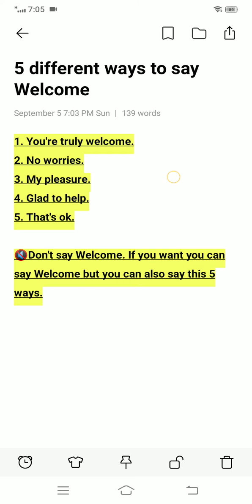5 different ways to say Welcome 🔇Don't say Welcome